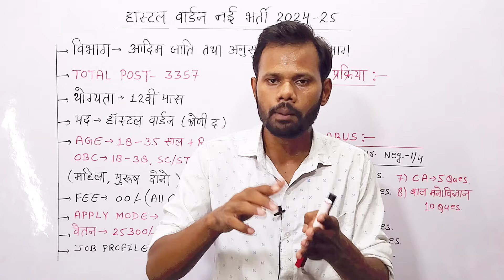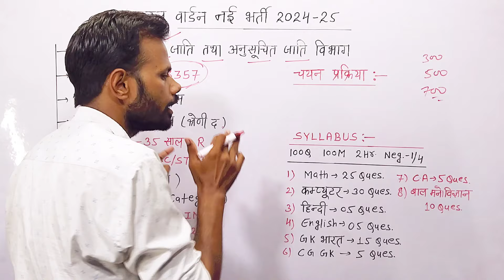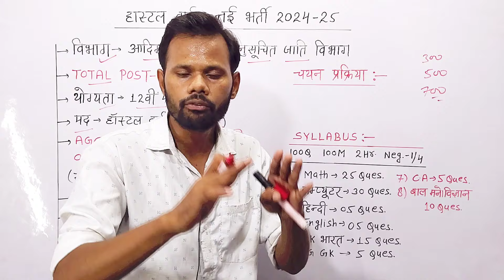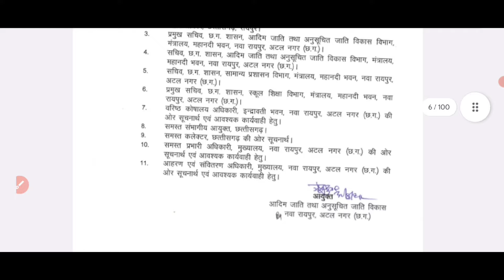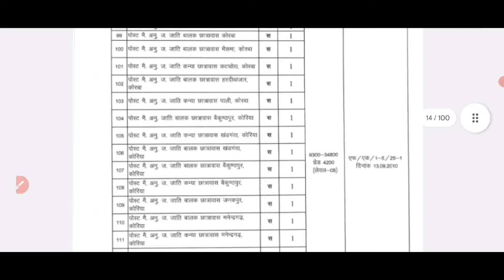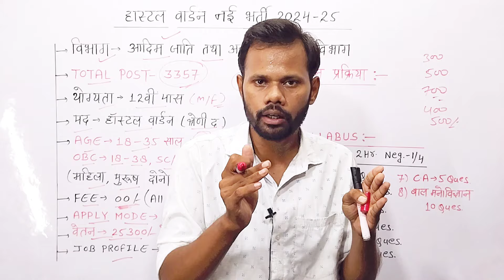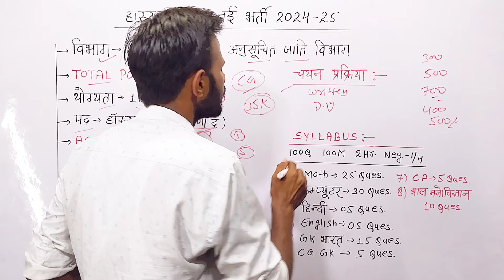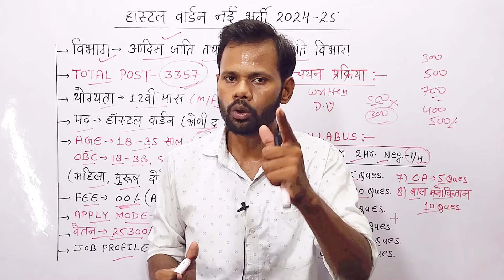हाॅस्टल वार्डन नई भर्ती जारी 2024 | Hostel Warden New Vacancy 2024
Your Quari.

Hostel Warden New Vacancy Update
Hostel Warden New Vacancy Notification
Chattisgarh hostel warden new vacancy 2024
12th pass government vacancy